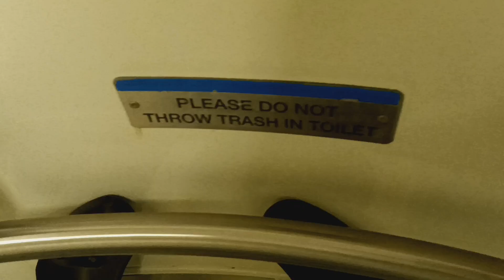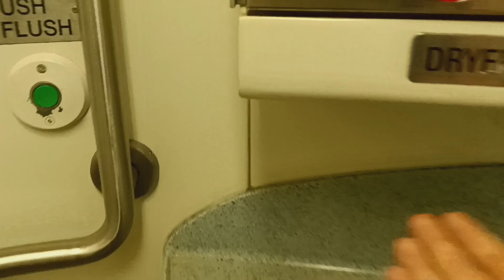MTA Metro-North Railroad M7 restroom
Destination: Brewster